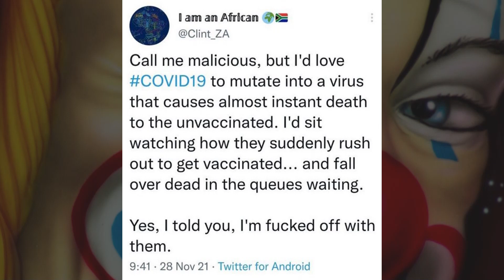Clown World #157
I Am a Red Tailed Hawk...no really I Am.